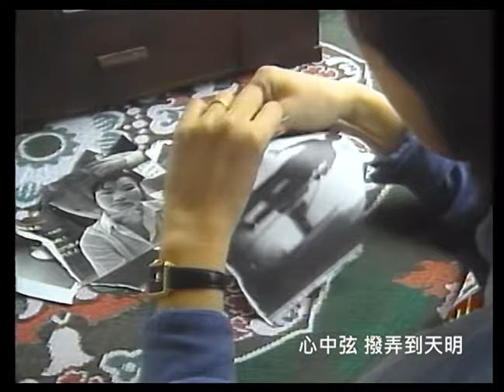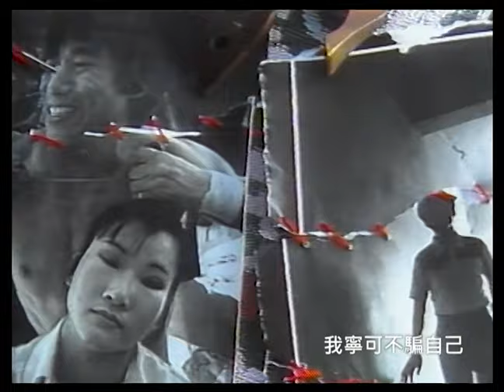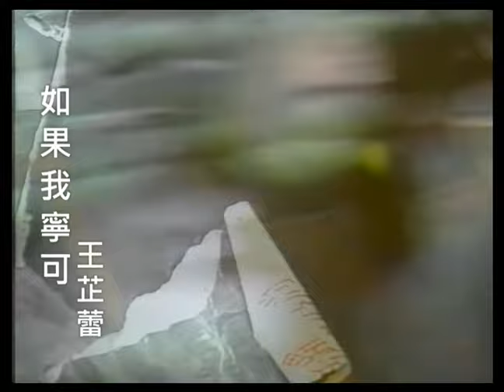王芷蕾 Jeanette Wang - 如果我寧可 I’d Rather Never Love You (官方完整版MV)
收錄於1988年6月發行｜悲歡歲月
數位聽歌&實體購買‣‣《王芷蕾的天空》
作詞：陳樂融
作曲：譚健常
編曲：譚健常

心中絃撥弄到天明
想的是你  怨的是你
夢魂中總被你拘禁
打的是愛  折磨是情

為什麼不能逃開你
熬過黑夜  該是黎明
想一想有什麼道理
年輕的心如此封閉

如果愛情若即若離
我寧可瀟灑地來去
如果追逐只是場遊戲
我寧可不騙自己

經典與復刻，一起來聽歌！